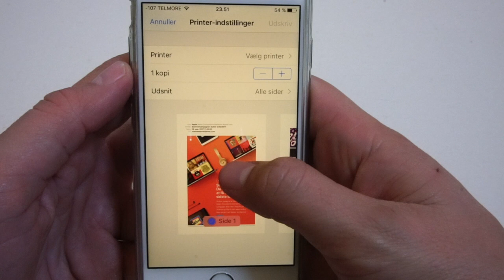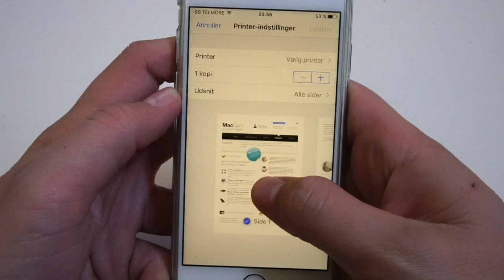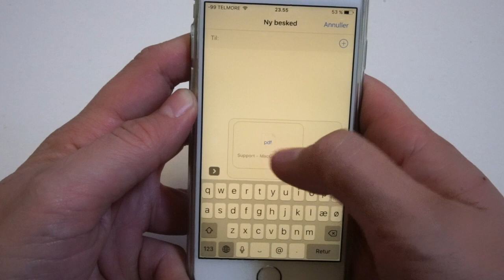Gem mail eller hjemmeside som PDF-fil på iPhone - Guide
Mark Barner fra MacGeni.dk viser dig her hvordan du på iPhone via forcetouch kan printe et dokument eller hjemmeside og sågar SMS eller Mail til en PDF-fil, så du kan sende den eller printe den ud senere.

Gem hjemmesider / websites eller mails du har fået som PDF fil - feks hvis du får en booking af hotel eller fly / rejse, som du ønsker at dele med din ven/familie eller kollega, så kan du følge denne guide på iPhone 6s og lære hvor nemt det er.

Find flere guides på macgeni.dk